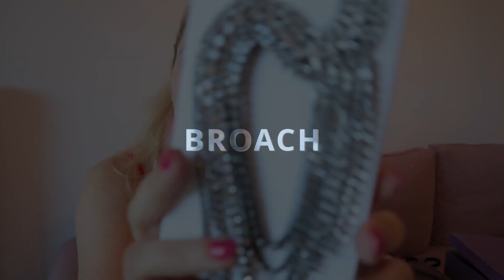5 Must-Have Accessories to Shine ✨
In this video, I'm going to speak about 5 evening accessories that every lady should have. Are you ready to take your evening looks to the next level? From statement earrings to bags these are the 5 items that I always find them useful and versatile.